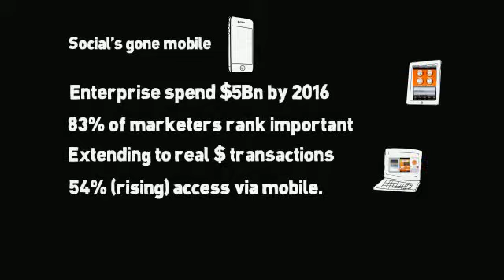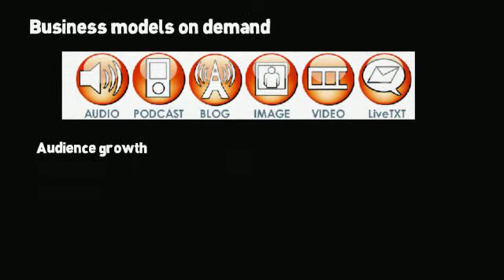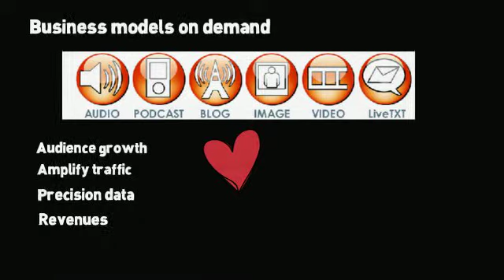GDrum 5 oct 13